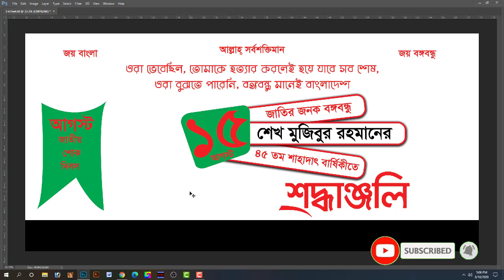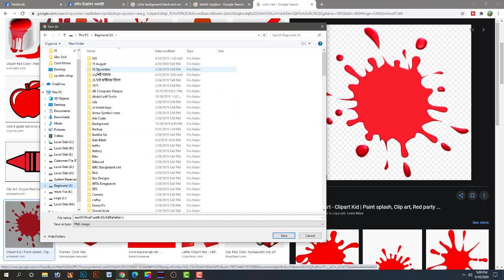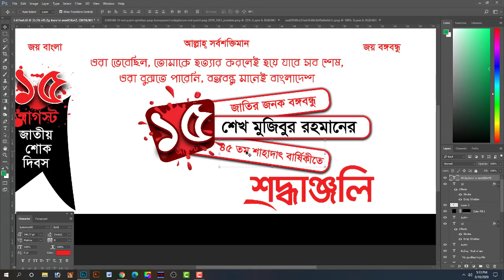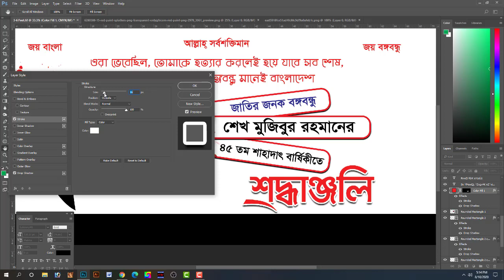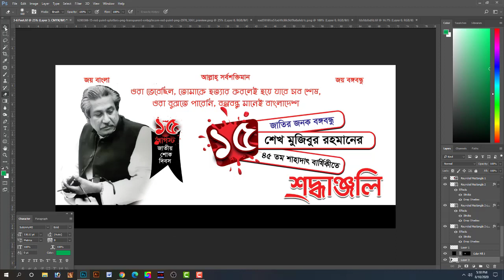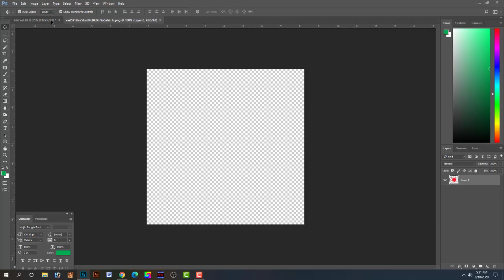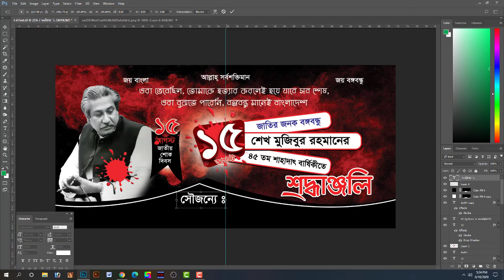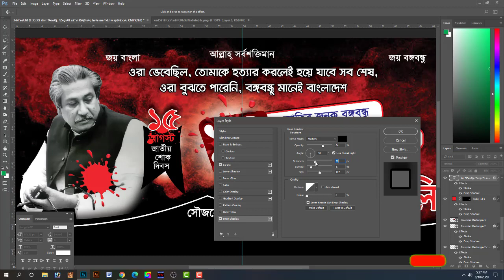15 august banner tutorial Photoshop cc Bangla 2020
15 august banner tutorial Photoshop cc Bangla 2020